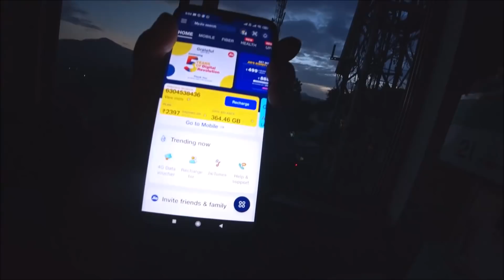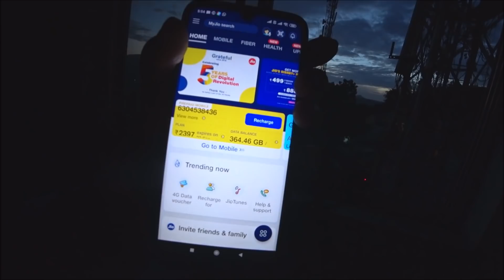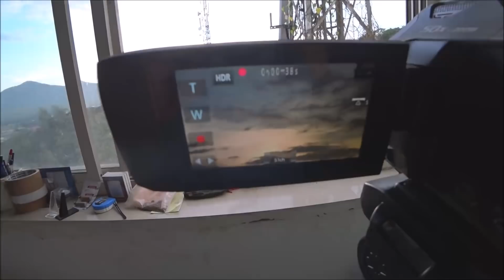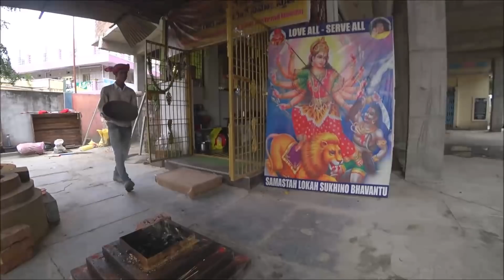60. Накипело, возмущаюсь... Индия. Путтапарти.